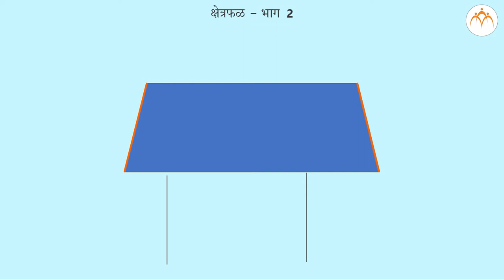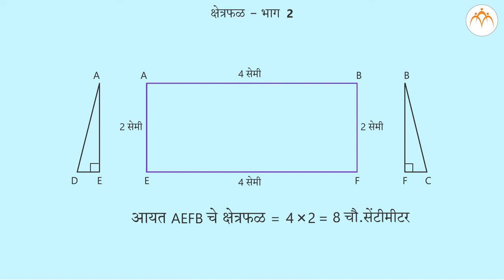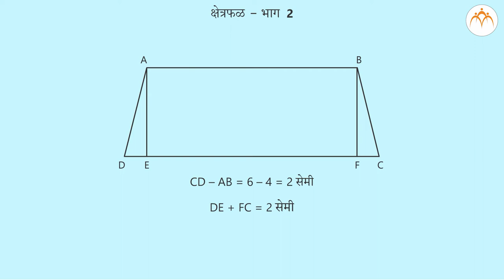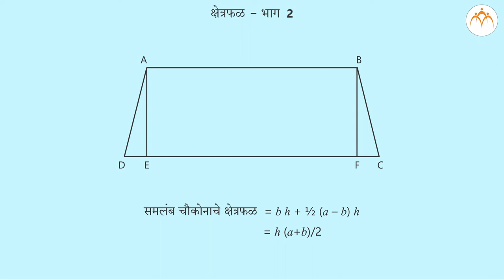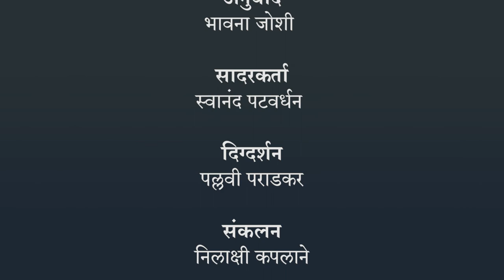क्षेत्रफळ भाग – २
क्षेत्रफळ भाग – २, क्षेत्रफळ, 8th,Mathematics,Jnana Prabodhini,Maharashtra Board,